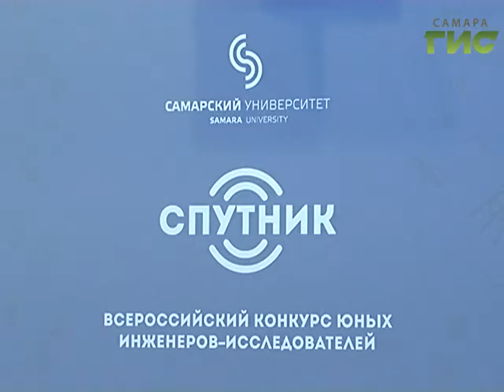В Самаре стартовал третий этап всероссийского конкурса юных исследователей "Спутник"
Им снится рокот космодрома и ледяная синева. В Самаре стартовал третий этап всероссийского конкурса юных исследователей "Спутник". 50 школьников со всей страны на базе Самарского университета начинают подготовку к конструированию настоящего спутника, который запустят на орбиту.